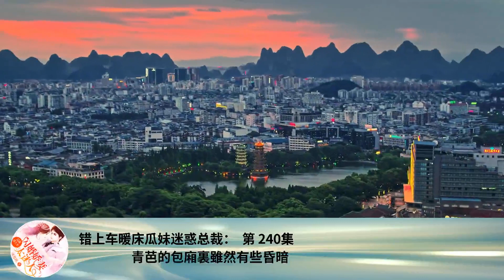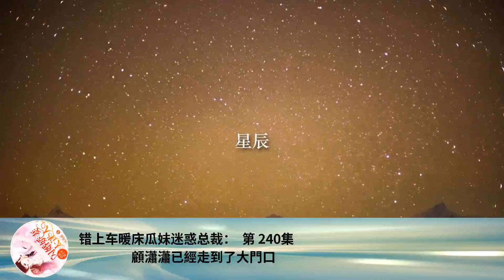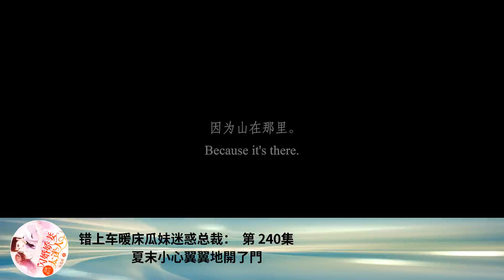錯上車暖床瓜妹迷惑總裁： 第 240集